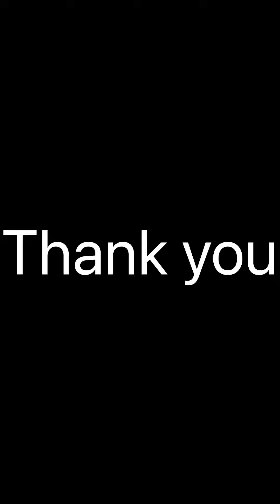RC car drive in garden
Driving a rc monster truck in the garden thank you brother for filming the video